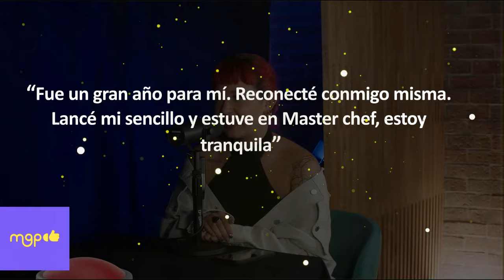Romina Marcos defiende a su madre tras pleito con Emilio Osorio.